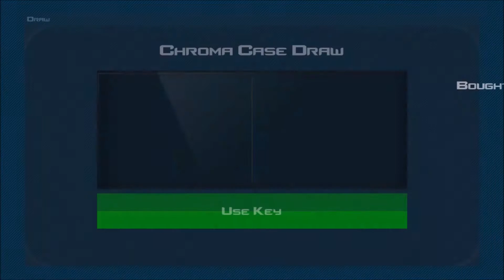Case Clicker | Zero to Hero #3 | And I get a Blue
Starting from the bottom and now I'm here. In Gold Nova with no skins.